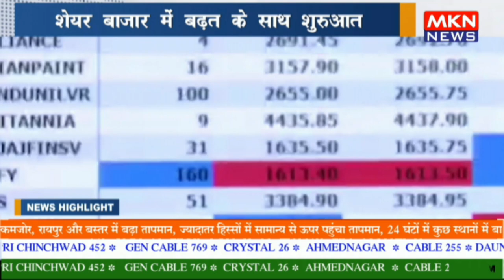शेयर बाजार में बढ़त के साथ शुरुआत